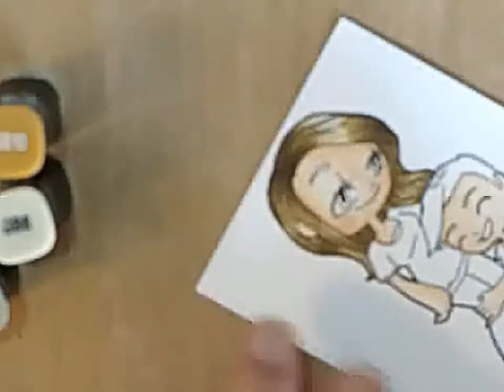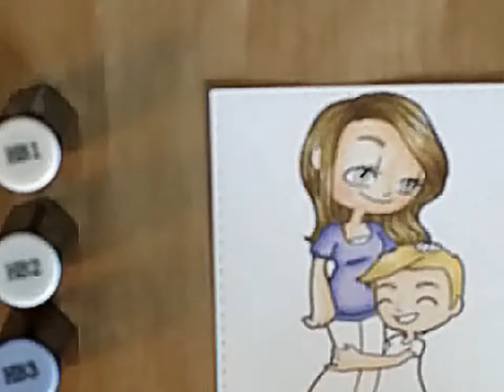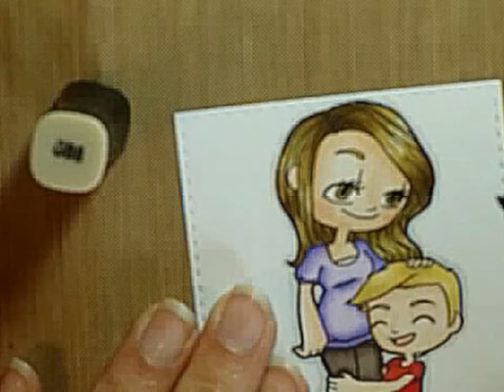Mother's day Card, (Coloring Tutorial) Feat. Some Odd Girl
Sweet Mother's Day card Feat. Some Odd Girl Stamp "Little Loves"

I used Spectrum Noir markers for this project.